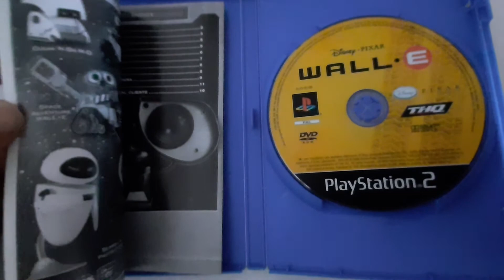JUEGO 423 / COLECCIÓN DAVIRO